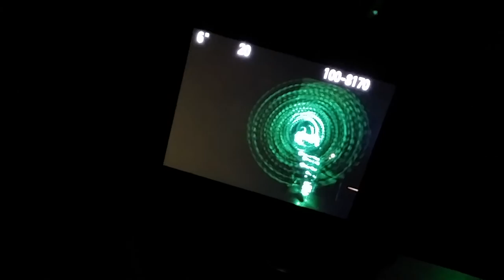Club Foto Aletheea- Pictură cu lumină (dec. 2016)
Câteva momente surprinse în timpul Clubului de fotografie (dec. 2016).
Tema: pictură cu lumină